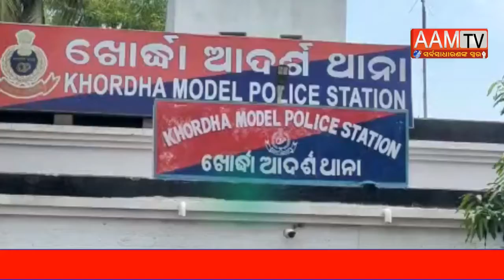khordha- ଆମ୍ବୁଲାନ୍ସରୁ ଦେଶି ମଦ ଜବତ ଜଣେ ଗିରଫ@aamtv3506